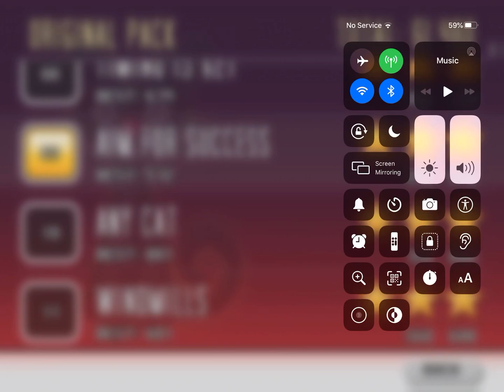Bloo Kid Episode 195 Cat Physics Level 10 Any Cat 3* Cheats